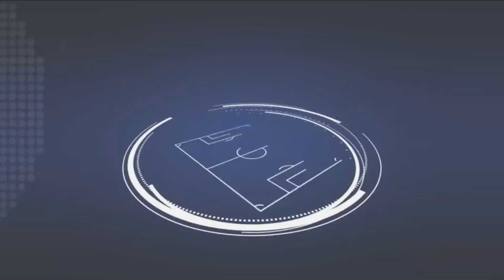6 Gol di Final Lavotana Cup 1 antara Cijantung FC vs Panbers Merah FC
Laga Final yang sangat menghibur, Cijantung FC dan Panbers Biru menampilkan permainan menyerang jual beli serangan sudah tersaji dari manit awal babak pertama sehingga pada laga ini menjadi final dengan gol terbanyak sepanjang sejarah sepak bola alor...